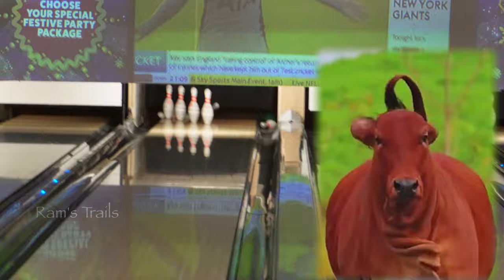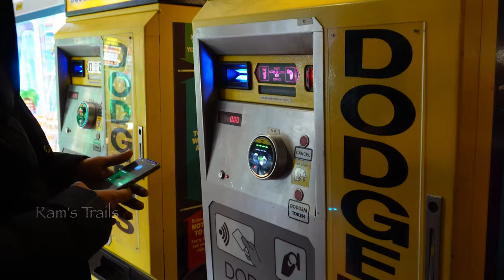A fantastic (அருமையான) day out in UK🇬🇧 | London Tamil life😢 | Ram's Trails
Welcome to the ultimate day of fun and flavor! Join us on an exhilarating journey as we take you through our latest adventure-packed vlog. In this episode, we decided to spice things up with a visit to the delightful Chailwala, an Indian restaurant.
🎳 But that's not all – the excitement doesn't stop there! We then hit the lanes for some striking action at the bowling alley, where strikes and spares were the name of the game. Watch as the friendly competition unfolds, and the laughter echoes through the alleys.
Join us for a day filled with laughter, good food, and thrilling experiences. Whether you're a foodie, a bowling enthusiast, or a speed demon, there's something for everyone in this action-packed vlog. So, what are you waiting for? Come and enjoy the ride with us! Let the good times roll! 🚀🎉